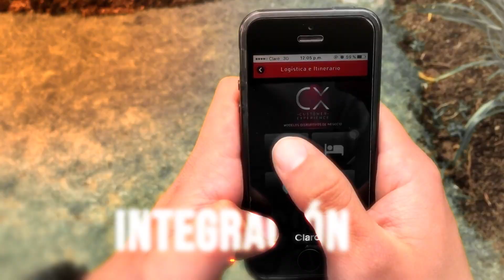ASI SE HACE EN INMOV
Este es un ejemplo de la calidad de trabajo y ejecucioón de Inmov Global Network